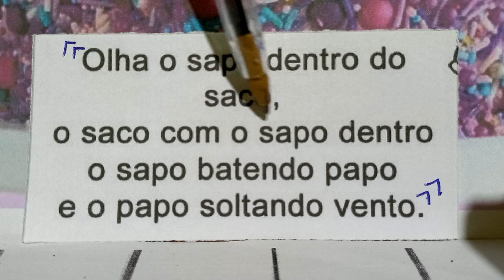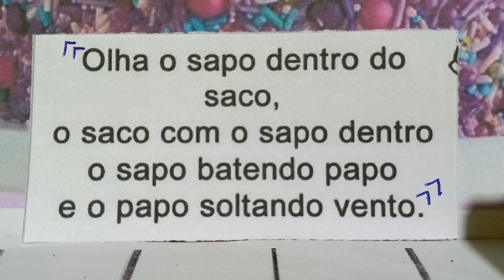LIÇÃO DO SAPO/ VAMOS APRENDER LER E...